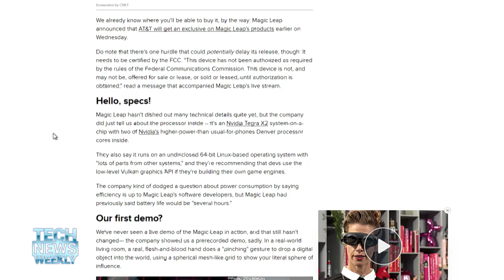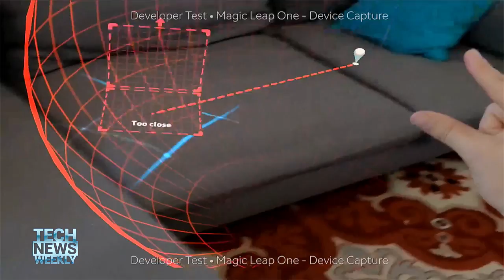Magic Leap Is One Leap Closer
Nearly four years and $2.3 billion dollars later, Magic Leap, the majorly-hyped Augmented Reality system, is near an official release. CNET's Sean Hollister details the most recent details about the internals and whether it can live up to all that buzz.